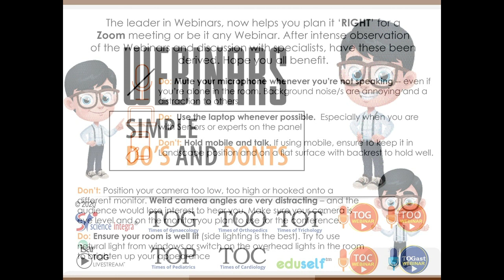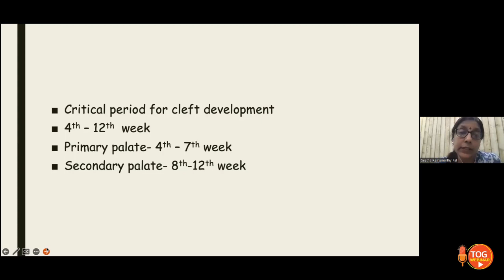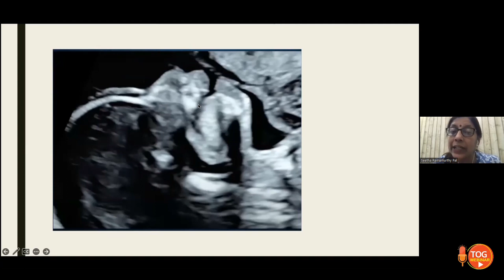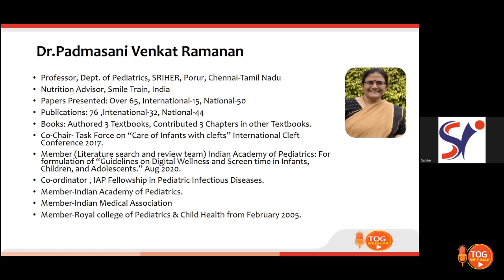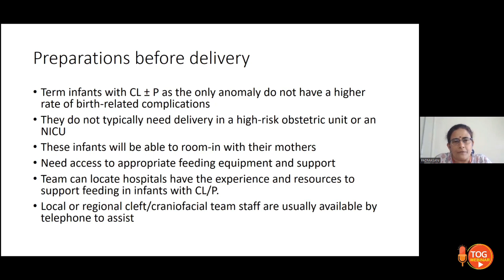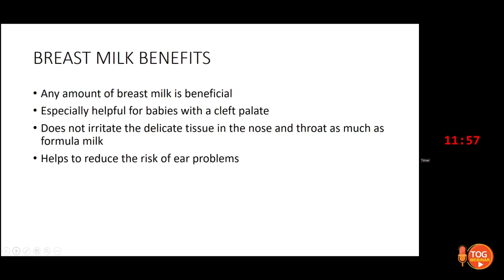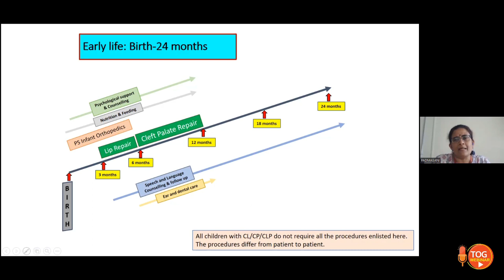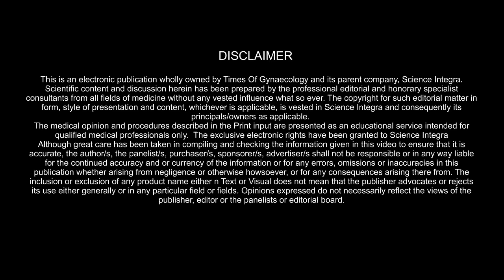The CLEFT LIP and PALATE series || 27.04.2023 || TOG Webinar || Science Integra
Cleft lip and cleft palate are openings or splits in the upper lip, the roof of the mouth (palate) or both. Cleft lip and cleft palate result when facial structures that are developing in an unborn baby don't close completely. Cleft lip and cleft palate are among the most common birth defects.